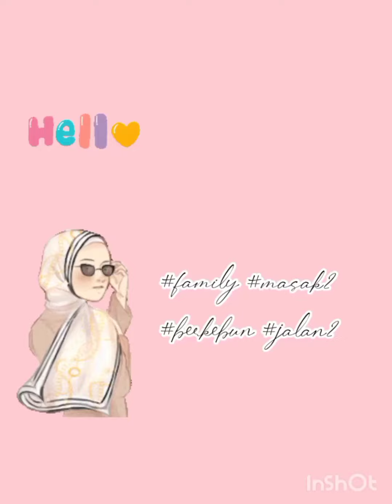Petik Petik Buah Mulberry || hiburkan diri semasa kuarantin dirumah || sedapnya 😋😋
rezeki jgn ditolak musuh jgn dicarii..,😁🤦🏼‍♀️...buah mulberry ada yang dh masak. bolehla petik..mkn mcm tu je pon sedap..nk buat aiskrim,aisblend semua boleh..👍😋
abaikan gelang pink  tu...diuji sekeluarga positif covid..tgh dlm kuarantin ni pun..moga setiap yg brlaku ada hikmah disebaliknya..aamin